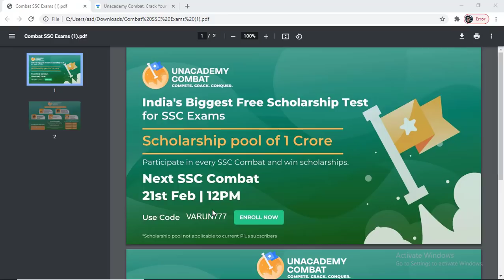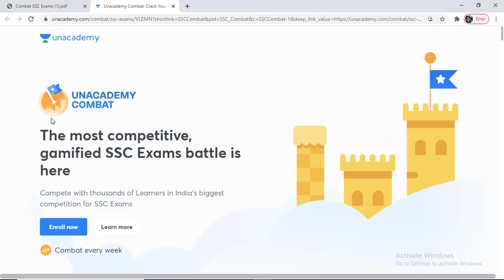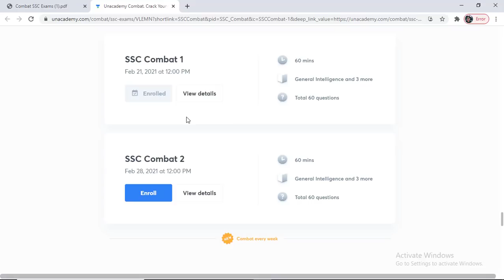Important Announcement For All SSC Students- SSC Combat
2020 पिछले एक साल के सभी Important करंट अफेयर्स मैराथन - RRB NTPC, DELHI POLICE, SSC, IBPS, DRDO, CDS: